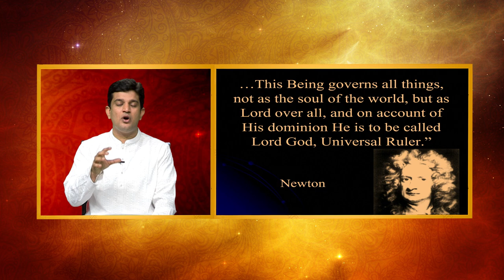Does GOD Exist – Part 4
We learn about Human brain which is sophisticated then a computer, story of newton, what scientists say about creation and creator. Why some are born beautiful and some are born ugly ? who decides all these ?
This video gives us logical and reasonable approach to understanding GOD.